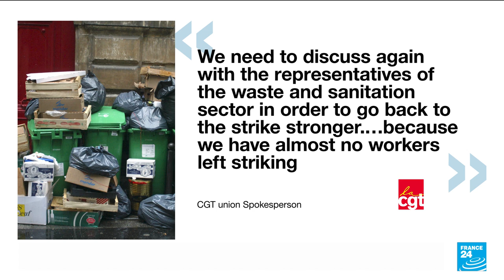Vast clean-up begins as Paris rubbish collectors suspend strike • FRANCE 24 English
Some 7,000 tons of stinking garbage that has piled up on the streets of Paris in recent weeks will finally start to be cleared up after the city's rubbish collectors announced they were suspending a three-week strike over President Emmanuel Macron's pension reforms.